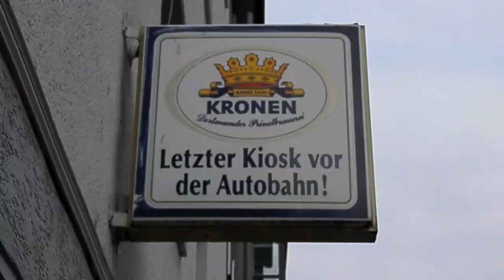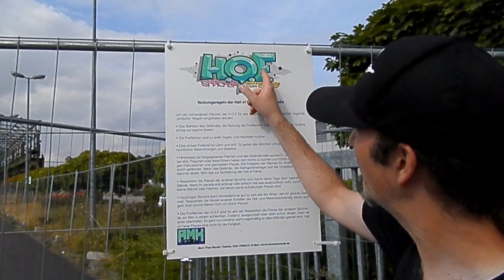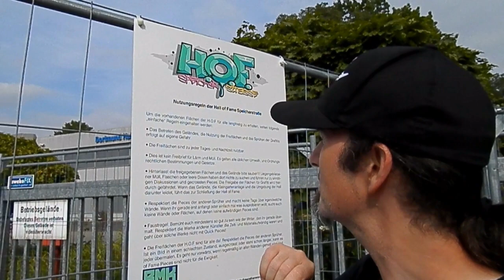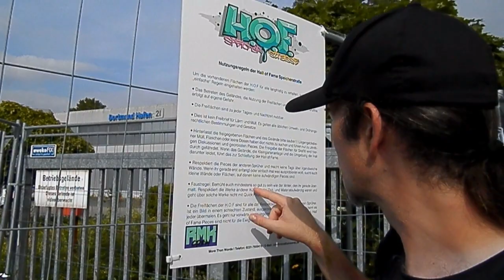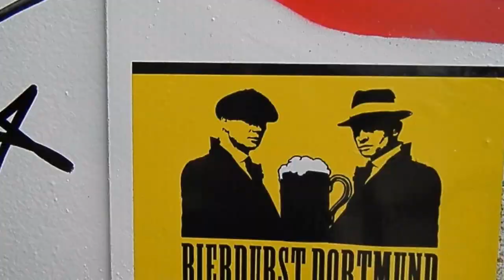NSBF AUG 22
Hier mal wieder NEVER SEEN BEFORE FOOTAGE aus dem Jahre 2022, feat. GOREMINISTER & KARPKENOBI.. ...